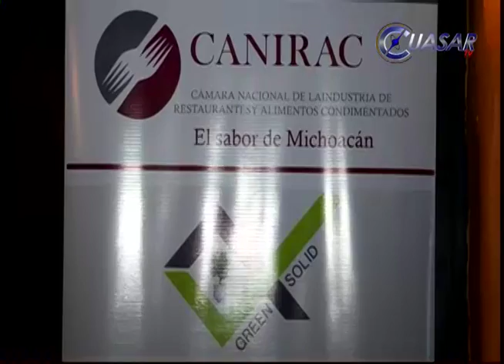Patricia afectó la industria restaurantera de la costa de Michoacán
La industria restaurantera en la costa de Michoacán tuvo repercusiones por el paso de Patricia, siendo las enramadas que estaban al pie de la playa las más afectadas señaló Arturo Sandoval Canals, presidente de la Cámara Nacional de la Industria Restaurantera y Alimentos Condimentados (CANIRAC)...